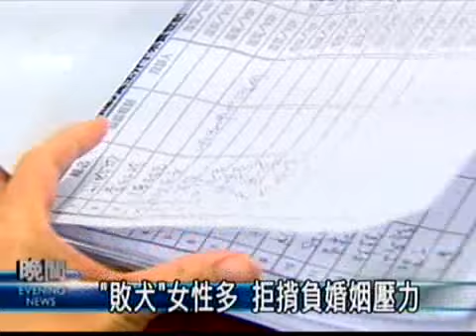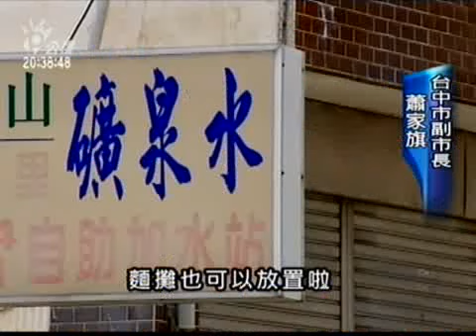2009-06-10公視晚間新聞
適婚女性七成不婚 婚齡又晚2歲
"敗犬"係日文 單身女性空間大
中市加水站禁設騎樓 業者抗議